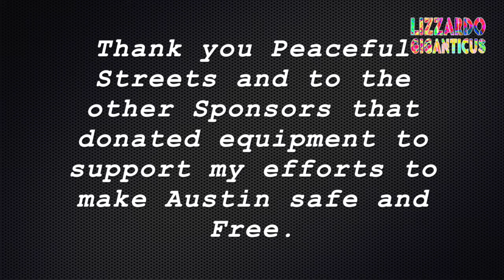East Austin Cops interfere with film on Burton and Woodland 9 9 16 2218HRS PART 5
Part 5

Location: EAST AUSTIN BABY! The poor side of town. Burton and Woodland Ln.

On my way out to film the police on 6th street, the Entertainment District of Austin. I’m just out to keep the People safe and the cops honest and professional I encountered this incident. Burton rd. 2 Citizens in cuffs with multiple police units and an EMS ambulance present.  It looked newsworthy, so I stopped and filmed.  Why not?  Don’t the poorer communities deserve film and police accountability?

With both men cuffed prior to my arrival, there was no dangers. But the cops’ fears are only perceived. They are armored and highly weaponized. The average man has little defense against the militarized Austin Police. For real.

Cops start threatening me and trying to command me using “a lawful order” which can end in police abuse, violence and arrest as per the Ask - Tell - Make, directives from APD Central Command.

Do unto others as you would have them do unto you. That’s a better command that they need ton consider.

The only officer that gave me respect and deserves respect on the streets was officer Yair Hernandez #7997.  Thanks for doing your job, honestly, fairly and with respect for the Constitution that rules our legal system from the top down.

One man is arrested, the other I interview and I have some other community interactions that I left in this edit as I feel that they added dimension to what the street word is on APD and their militarized, abusive nature which has changed from old Austin.

Two officers refused to assist me and lied. Two officers broke their Oath to follow the Laws and the Constitution and protect the People’s Constitutional Rights to film the Police.  Those officers are on report with me, that’s not a good place to be.

The bad officers names are:
Ofc. Stephen A. Pallo #5361
Ofc. Marie A. Bynum  #5988

Bad cops, no donuts. Don’t wear the badge of a hero if you are going to act like punk assed liars and cowards, aggressive, armed and dangerous. That is the problem. Exactly.  If people (cop suckers) can’t understand that, well then…too bad for you. I will continue to feel sorry for you then. You are also the problem. The lens and the People are the solution. Bet me on that.

There has to be a better way to police Citizens.

Keep filming, bear witness, this is your World, and your kids futures. If you can’t film. Support filters like me. We are the front lines of the Constitution and Rule of Law. Without us, this will escalate in the darkness and you won’t know until it’s too late or it’s spun into lies by Main Stream Media.